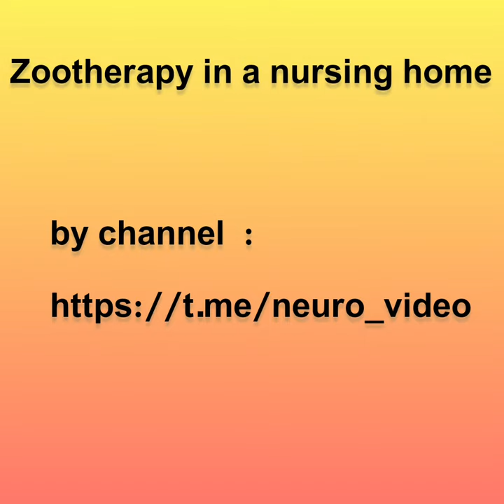Exploring Zootherapy: Animal-Assisted Therapy in a Nursing Home 🐾🏡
Using animals to treat patients: Zootherapy in a nursing home

Embark on a heartwarming journey as we delve into the world of Zootherapy, where the magic of animals meets the needs of patients in a nursing home. 🐶👵 Discover the incredible bond between humans and animals as we witness the positive impact of these furry companions on the well-being of residents. From companionship to therapeutic benefits, join us in exploring the transformative power of Zootherapy. 🌟🎥

💘 Explore further: Download exclusive content, contribute to our channel through donations, and discover more captivating images. Your support means the world to us! 🎁📲

🌐 Threads: @aimoviie

Thank you for being a part of our community! 🙌✨ YourChannelHashtag EngagementEncouraged SubscribeNow"